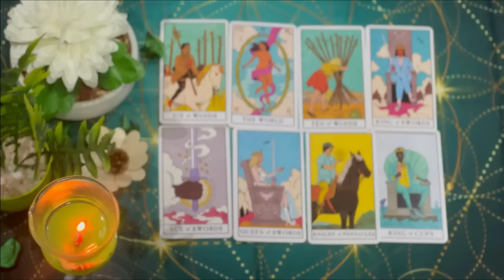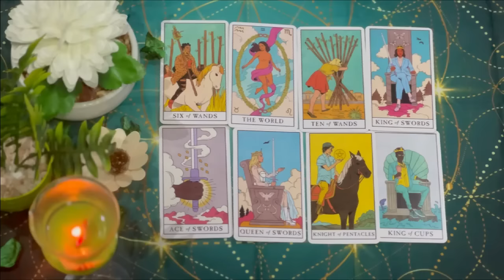AQUARIUS 😱YOU ARE GOING TO BATHE WITH MONEY 🛁💰YOUR DESTINY IS BRUTAL🍀 APRIL 2024 TAROT LOVE READING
Aquarius Love
Aquarius 2024
Aquarius today
Aquarius APRIL